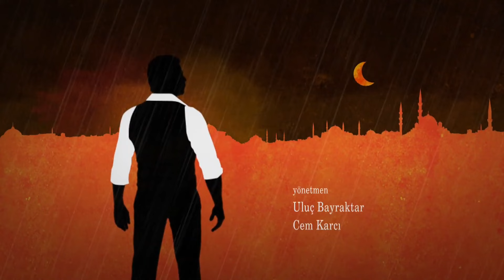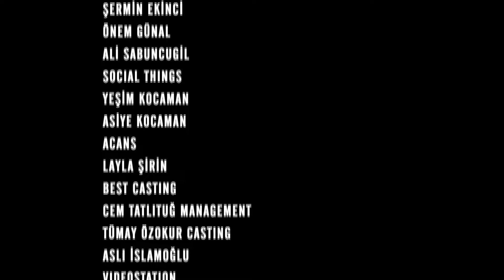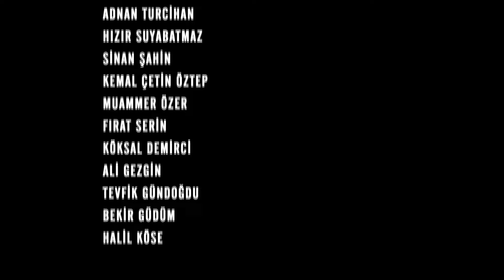Unchiul Kara Episodul 4 | Subtitrare în limba română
Mahir, începând o carieră de avocat cu o identitate falsă, este repartizat pe alt dosar în afara celui al tatălui său, în ciuda dorinței sale puternice. Din fericire pentru el, acesta este cazul lui Emin, colegul de celulă al lui Nazif.

Mahir Kara: Kenan İMİRZALIOĞLU
Feride Şadoğlu: Bergüzar KOREL
Nazif Kara: Çetin TEKİNDOR
Mehmet Saim Şadoğlu: Erhan YAZICIOĞLU
Songül Kara: Leyla Lydia TUĞUTLU
Turgut Akın: Yurdaer OKUR
Ayten Alev: Melike İpek YOLAVA
Necdet Güney: Erkan AVCI
Çetin Hünkaroğlu: Civan CANOVA